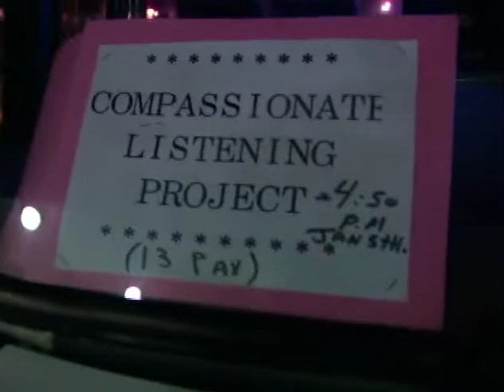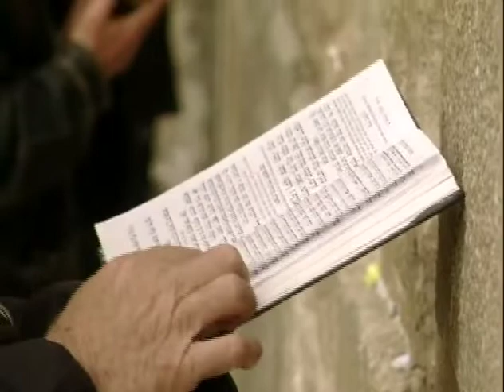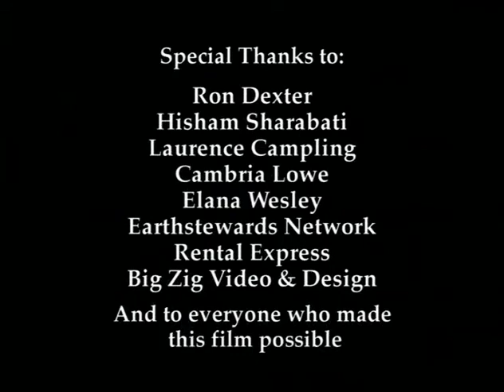Children Of Abraham: The Compassionate Listening Project in Israel, the West Bank and Gaza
Twenty-two Jewish Americans travelled to Israel, the West Bank and Gaza with the Compassionate Listening Project. Children of Abraham is a 34-minute broadcast-quality documentary that chronicles this journey. The film follows the Jewish participants as they visit with and listen to Israelis and Palestinians – from leaders to refugees, and seek to understand the complexities of religious, political and human rights issues. Participants include Jewish leaders and professionals ranging from secular to observant.

This beautiful documentary introduces the Compassionate Listening reconciliation model, and humanizes each Israeli and Palestinian portrayed. The film delivers a compelling message that conflict can be transformed through listening with compassion.

Speaker cameos include Dr. Haidar Abdul Shafi, Founding member of the Palestine Liberation Organization, Dr. Eyad el-Sarraj, Founder, Gaza Community Mental Health Program, Sheikh Ahmad Yasmin, former Spiritual Leader of HAMAS, Yossi Klein HaLevi, Yehezkel Landau, Amos Gvirtz, Rabbi Menachem Froman, Founder of Gush Emunim (Bloc of the Faithful, Israeli Settler's Movement), and more.

"Children of Abraham compellingly documents the profound possibilities within a society in which friends and enemies alike attune themselves to the voice of the other. It should serve as an urgent reminder of how badly we transgress and how much we forfeit when we dismiss the power of listening as too simple. This is not a promotion of a naive quick fix, but rather a call to the wrenching but essential heroism that Jewish tradition says inheres in making one’s enemy into one’s friend."
~ Rabbi Gordon Tucke